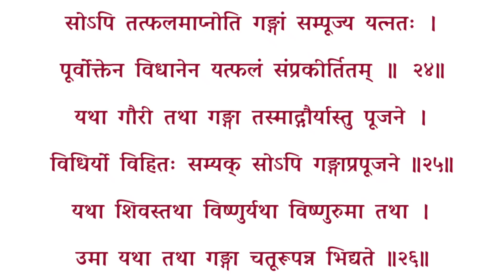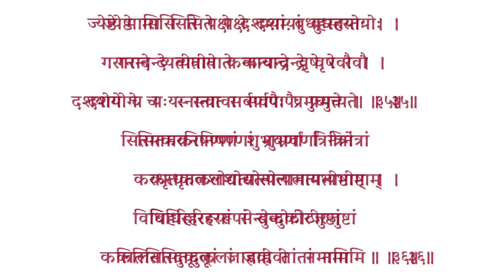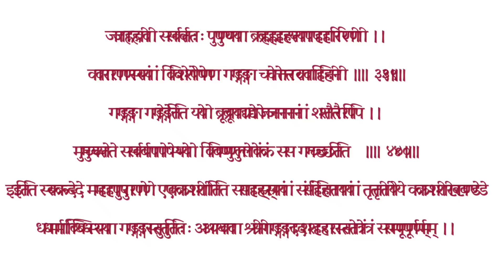Ganga Dashara | गंगा दशहरा स्तोत्रम् | गंगा अवतरण के दिन सभी मनोकामनओं की प्राप्ति के लिए सुनेंं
Ganga dashara | गंगा दशहरा स्तोत्रम् | गंगाअवतरण के दिन सभी की मनोकामना ओं की प्राप्ति के लिए सुनेंं